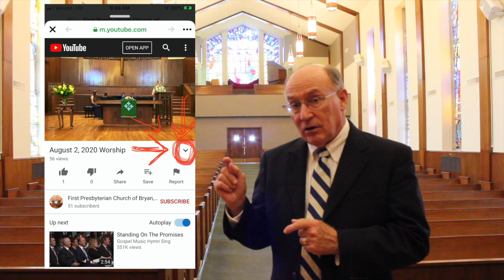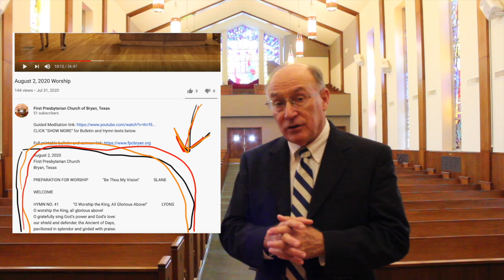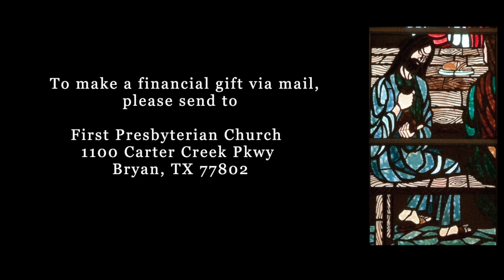August 23, 2020 Worship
For more information on ministries, missions, and electronic giving, please visit us at fpcbryan.org

August 23, 2020 First Presbyterian Church, Bryan, Texas

WELCOME

HYMN NO. 649 (St. 1,2,3) Amazing Grace, How Sweet the Sound AMAZING GRACE
Amazing grace, how sweet the sound, that saved a wretch like me!
I once was lost, but now am found was blind, but now I see.
‘Twas grace that taught my heart to fear, and grace my fears relieved,
How precious did that grace appear the hour I first believed!
Through many dangers, toils and snares, I have already come,
‘Tis grace has brought me safe thus far, and grace will lead me home.

SCRIPTURE READING Matthew 26:14-16, 20-25

GOSPEL PROCLAMATION Integrity Broken and Redeemed

PRAYERS OF THANKSGIVING AND INTERCESSION, AND THE LORD’S PRAYER

HYMN NO. 649 (St. 4,5) Amazing Grace, How Sweet the Sound AMAZING GRACE
The Lord has promised good to me; his word my hope secures.
He will my shield and portion be as long as life endures.
When we’ve been there ten thousand years, bright shining as the sun,
we've no less days to sing God’s praise than when we’d first begun.

DISMISSAL AND BLESSING

Copyright Licensing:
CCLI
CVLI
OneLicense.net